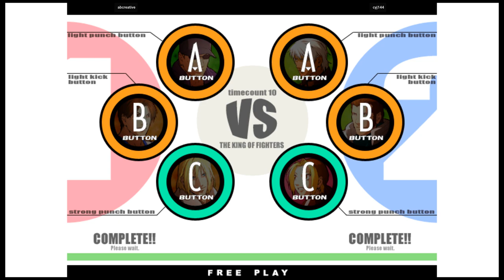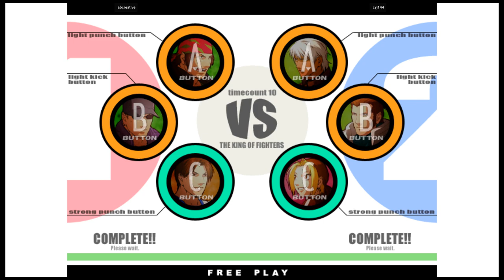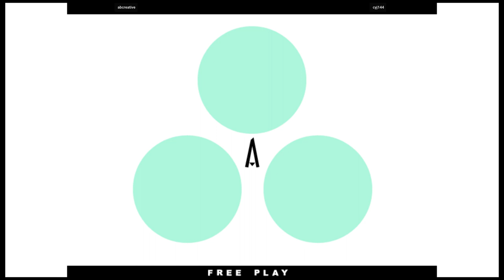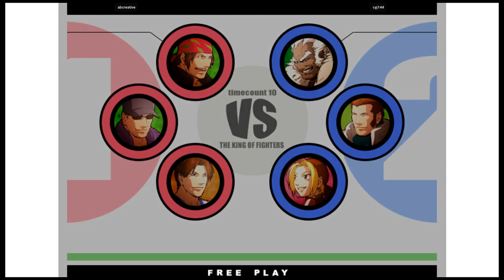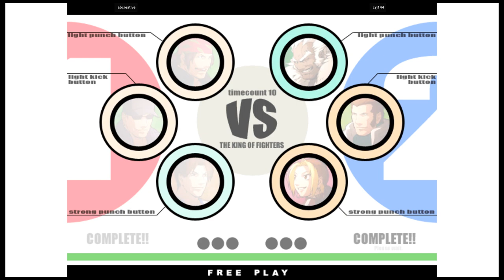KOF XI - abcreative VS cyj144 | 🇰🇷🇰🇷 Fightcade2